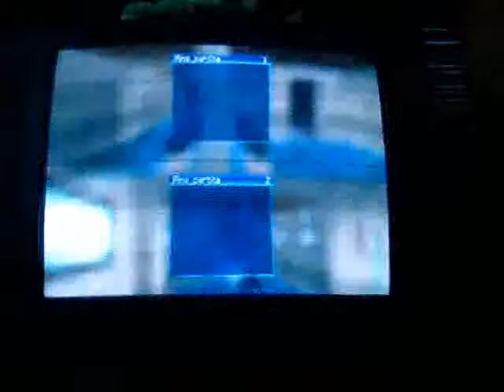Perfect Dark N64: Great Multiplayer Deathmatch after 10 years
2 good friends play against each other after 10 years from their last VS multiplayer deathmatch in Perfect Dark for the Nintendo 64. License to Kill (1 hit kill) mode, the only way to play it!